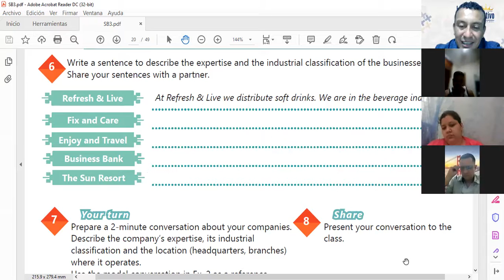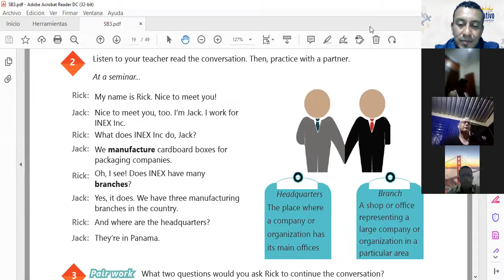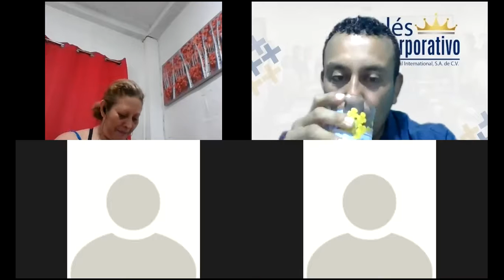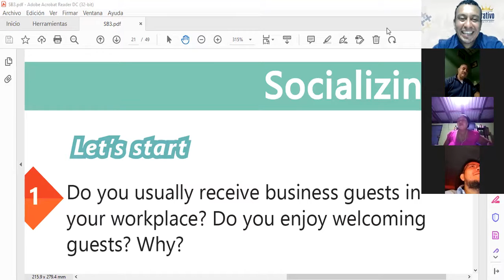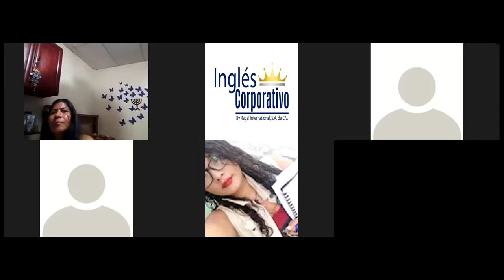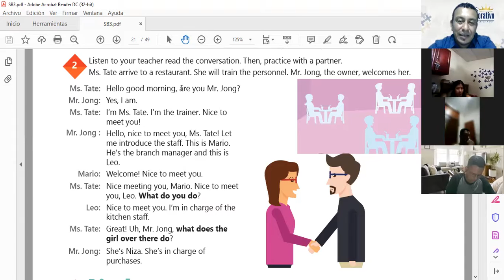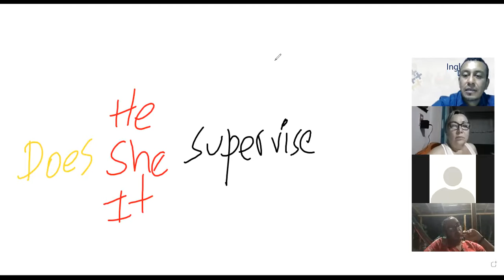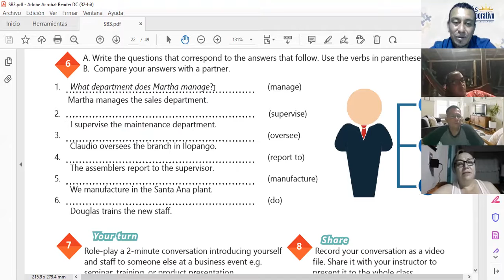Ingles Corporativo-Class # 7 - Principiante 3 - SIMPLE PRESENT INFORMATION QUESTIONS